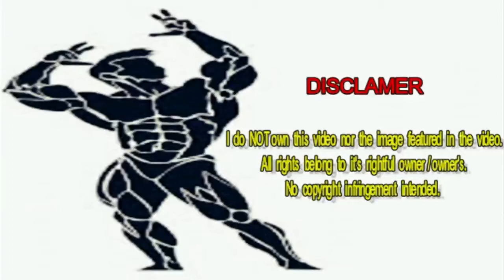Muscle Guy Flexing | Sean Costin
Bodybuilding is expensive - it takes thousands of dollars in food and supplements.
If You need Personal Trainer follow/DM him ⤵️